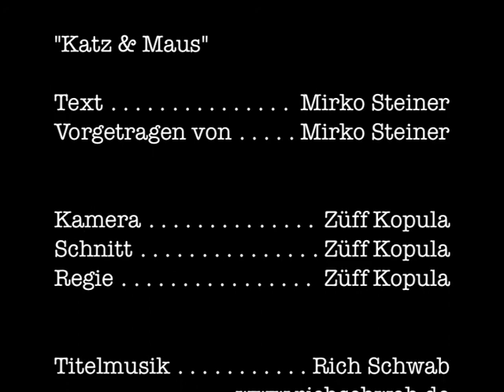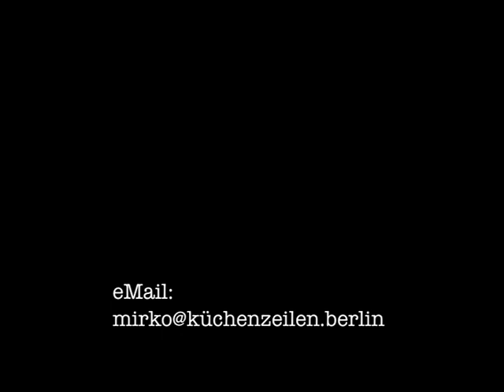Mirkos Küchenzeilen #38: Katz & Maus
"Katz & Maus"

G20-Gipfel 2017 in Hamburg – eine Nachbetrachtung ...

WAS BISHER GESCHAH:

Mirkos Küchenzeilen #1:     Das Tor
Mirkos Küchenzeilen #2:     Little Red Rooster
Mirkos Küchenzeilen #3:     Quadrate
Mirkos Küchenzeilen #4:     Juni im Dezember [feat. Rich Schwab]
Mirkos Küchenzeilen #11:   Dousend Johr [feat. Rich Schwab]
Mirkos Küchenzeilen #12:   Verbotene Frucht
Mirkos Küchenzeilen #13:   Zuschauerpost oder: Ein offener Brief an die NDR Talk Show
Mirkos Küchenzeilen #20:   Ein Pflasterstein, der war einmal [Joachim Ringelnatz]
Mirkos Küchenzeilen #21:   Silberfische sind nix wert [feat. Die Wohnzimmertouristen]
Mirkos Küchenzeilen #22:   2.36
Mirkos Küchenzeilen #23:   5 vor 12 [feat. Jan Krug]
Mirkos Küchenzeilen #24:   Jazz [feat. Jan Krug]
Mirkos Küchenzeilen #25:   Zuschauerpost II oder: Ein offener Brief an die Tagesschau
Mirkos Küchenzeilen #26:   Mundgerecht
Mirkos Küchenzeilen #27:   Letzte Ruhe
Mirkos Küchenzeilen #28:   Gratwanderungen III [feat. Elisabeth Pleß]
Mirkos Küchenzeilen #29:   Wenn ick schon hör': Nackttänzerin! [feat. Uwe Kliemann]
Mirkos Küchenzeilen #30:   Die
Mirkos Küchenzeilen #31:   Kleiner Bruder
Mirkos Küchenzeilen #32:   Du willst bei Fachgenossen gelten ... [feat. Rolf Fuhrmann]
Mirkos Küchenzeilen #33:   Esel & Laien [feat. Frank Lußem]
Mirkos Küchenzeilen #34:   Das Kleid [feat. Marion Radtke]
Mirkos Küchenzeilen #35:   Traci & me oder: Männerphantasien (Eighties Edition)
Mirkos Küchenzeilen #36:   Nachtgedanken
Mirkos Küchenzeilen #37:   Gratwanderungen

Storyline:

25. Mai 2000 ... allererste Lesung im Abtei Gymnasium Brauweiler

25. Mai 2015 ... allererstes Video auf YouTube

25. Mai 2016 ... allererster Auftritt bei "Wetten, dass..?"

(Nee ... Moment mal ... irgendwas stimmt hier nicht ... hmmm ...?!)

Fangen wir noch mal von vorne an:

Am 25. Mai 2000 lese ich erstmals ... seit der Grundschule ... wieder öffentlich etwas vor ... etwas Eigenes ... Gereimtes!

Nein ... nicht, weil ich reich und berühmt werden wollte ... iwo(!) ... weil ich SIE wollte: ... Sonja(!) ... meine inzwischen erste und einzige Ehefrau (ein Wort, das ich seinerzeit noch nicht mal buchstabieren konnte) ... und Mutter meiner Tochter (tja, life is funny ...)!

Ich hatte sie damals ... nach der gemeinsamen Schulzeit ... aus den Augen verloren ... fünf Jahre lang(!) ... da ruft man dann nicht an ... da schreibt man keine Postkarte ... (sie könnte ja verliebt, verlobt, verheiratet sein!) ... nein ... da macht man(n) ... eine Lesung(!) ... und wirft der Ausersehenen ... ganz unverfänglich ... einen Flyer in den Briefkasten ... um sie ... wenn sie schon nicht kommt ... zumindest zu beeindrucken ... dachte ich mir so ... damals ... nicht ganz nüchtern ... (ja, Freud hätte sicher seine Freude an mir gehabt!) ... naja ... die Lesung war ein Erfolg ... in jeder Hinsicht!

Heute ... 15 Jahre später:

"Mirkos Küchenzeilen" sind ... ganz nüchtern betrachtet ... wieder eine Schnapsidee!

Für ein paar Wochen senden Lyrikfreunde Lyrikfreunden gereimte Grüße aus der Küche ... aus MEINER Küche(!) ... serviert wird das Ganze dann auf YouTube ... auf MEINEM YouTube-Kanal(!) ... es gibt dazu Untertitel als Beilage ... wenn man möchte ... sogar Nachschlag(!) ... und alles geht aufs Haus! ... (sind ja größtenteils auch MEINE ... Reime)

Den Grund DAFÜR ... verrat ich vielleicht ... in 15 Jahren ...

Alla hopp,
Mirko

PS:
"Katz & Maus" war nur der achtunddreißigste Gang ... Fortsetzung folgt ...

Wer (keine) UNTERTITEL sehen möchte, kann diese ganz einfach in der Symbolleiste unterhalb des Videos (de)aktivieren: viertes Icon von rechts anklicken.

PPS:
Begeisterte ... Verstörte ... Widerspenstige ... Heiratswillige ... können Lust und Frust dort loswerden:

Die Küche hat durchgängig geöffnet.